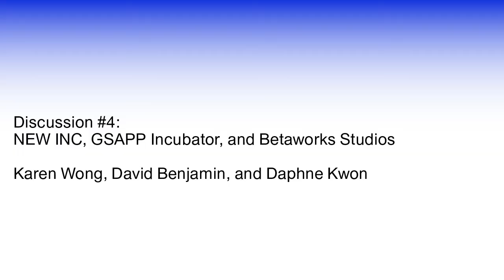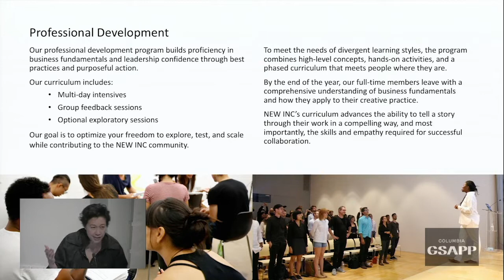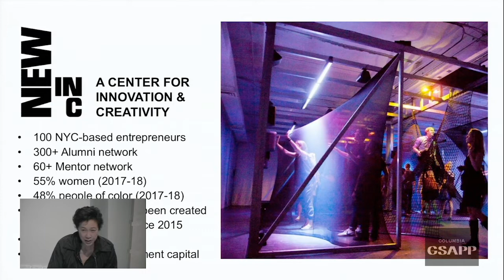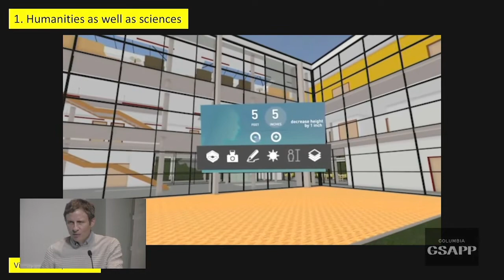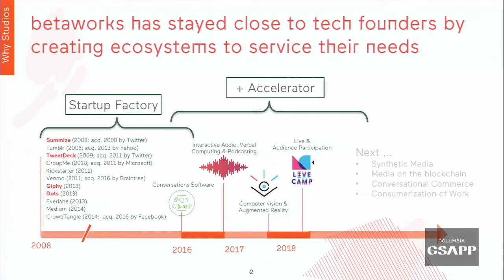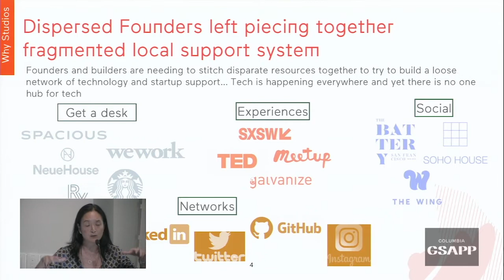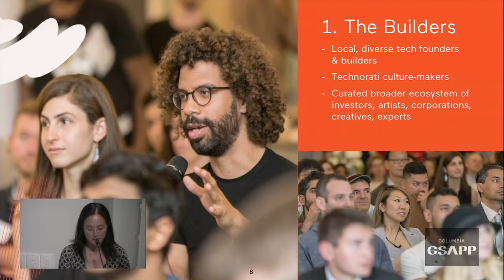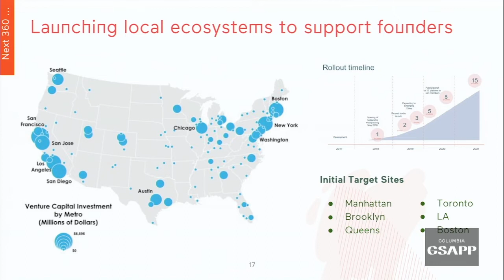Labs, Incubators, Colonies: NEW INC, GSAPP Incubator, and Betaworks Studios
GSAPP Incubator, NEW INC, and Betaworks Studios -
Karen Wong, Deputy Director of the New Museum, David Benjamin, Director of GSAPP Incubator, and Daphne Kwon, President and Chief Operating Officer of Betaworks Studios present on the development of their Incubator spaces, creating sustainable environments for new ideas and the pipeline for alumni in their communities.

About Labs, Incubators, Colonies
On the occasion of welcoming our 4th class of incubator members, GSAPP and NEW INC convene a discussion on changing the status quo in arts, technology, and design entrepreneurship. From business acceleration to advancing discourse, the concept of incubation is not new - Labs, Incubators, Colonies references the environments we create to open space for new ideas. The discussion will engage models of practice and debate the long history and not too distant future of innovation in a series of duets by leaders of the industry.